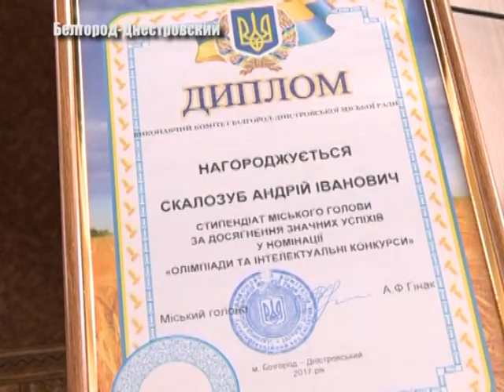Лучшие из лучших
Лучшихиз лучших нужно поддержать!   16 марта в здании Белгород-Днестровского горсовета прошла 15-я церемония вручений стипендий городского головы.   Как все происходило на этот раз  - знает Татьяна Коваль